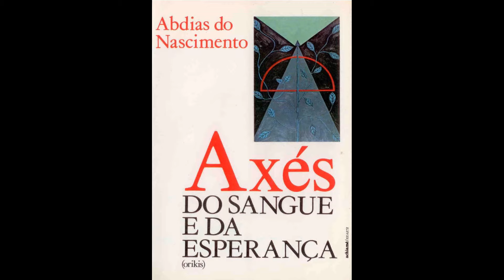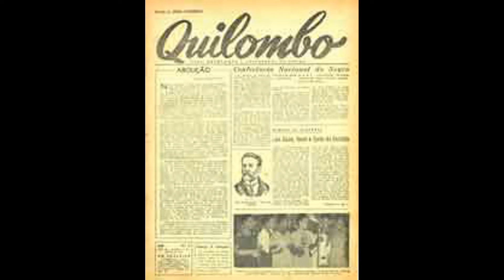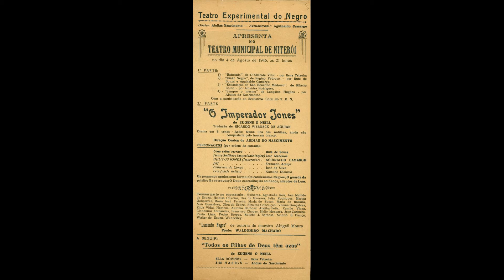Roda de Conversa: Teatro Experimental do Negro (TEN)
Neste vídeo, para celebrar o dia Nacional do Teatro, a equipe da biblioteca abordará um pouco sobre a historia do  Teatro Experimental do Negro (TEN) . O TEN surgiu em 1944, no Rio de Janeiro, como um projeto idealizado por Abdias Nascimento (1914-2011), com a proposta de valorização social do negro e da cultura afro-brasileira por meio da educação e arte, e para delinear um novo estilo dramatúrgico a partir de uma estética que fosse  própria, e não uma mera recriação do que era produzido.

Links para pesquisa sobre Abdias do Nascimento

Ocupação Abdias do Nascimento - Axés do Sangue e da Esperança

Site IPEAFRO

Documentário EXU REI - ABDIAS NASCIMENTO

Direção: Barbara Vento Duração: 21min Edição: RJ/2017 Classificação Indicativa: 10 anos

Documentário CULTNE - Black Experimental Theater - Teatro Experimental do Negro - Abdias Nascimento

TAMBOR, O SENHOR DA ALEGRIA feat. Criolo
(Marcelo D2 / Luiz Antonio Simas)
Percussão: Kiko Dinucci / Sax: Thiago França
Produzido por Marcelo D2